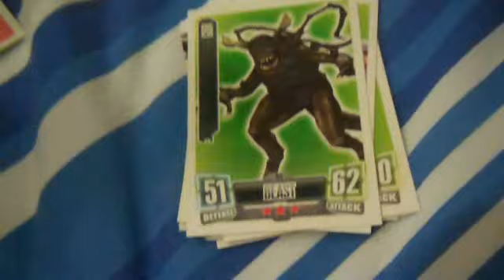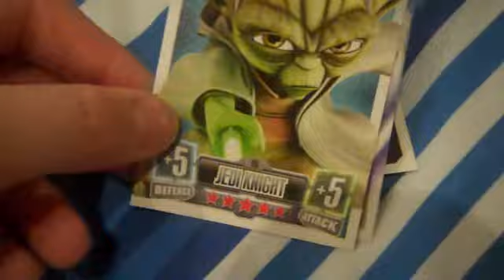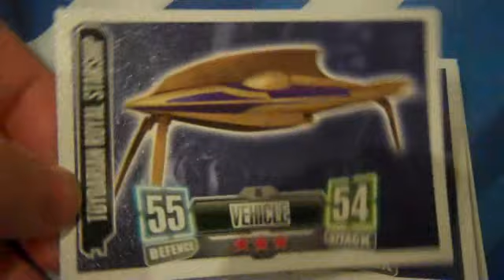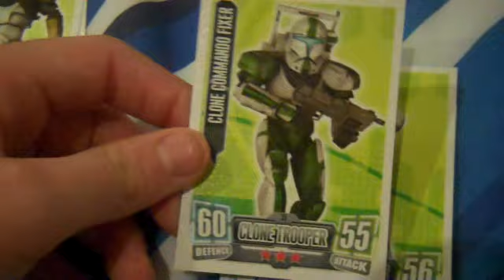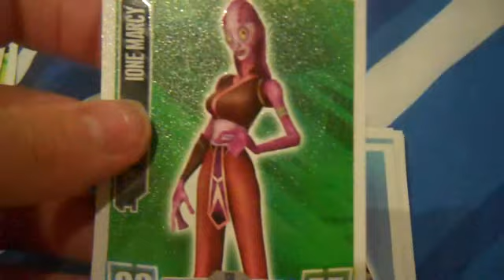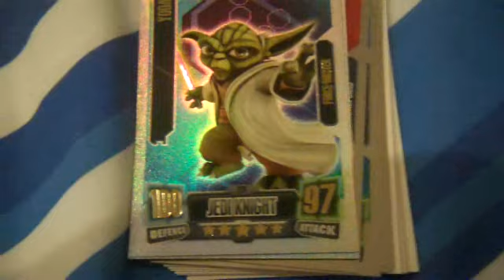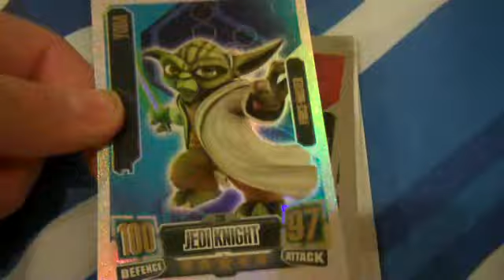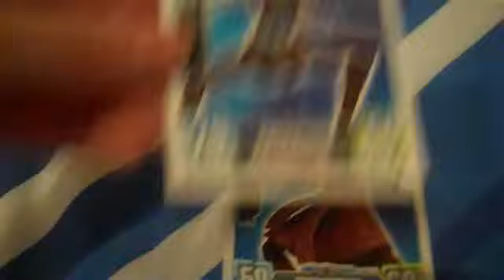Star Wars Force Attax Collection part 2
andrezituu1's channel